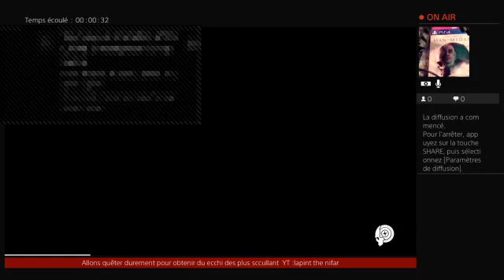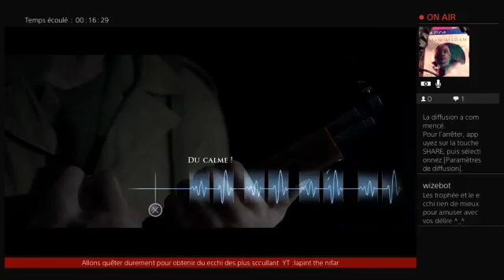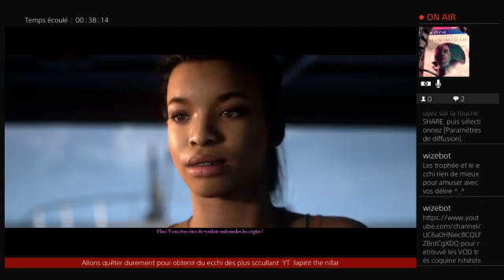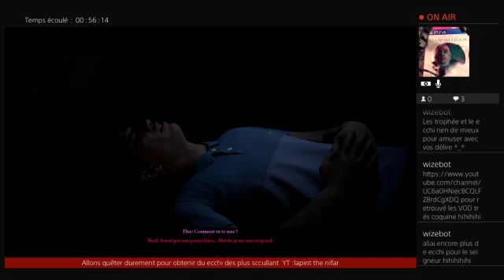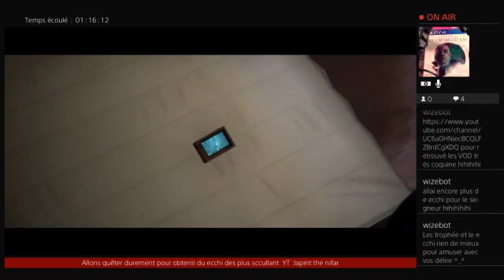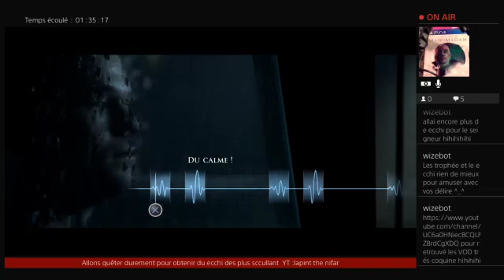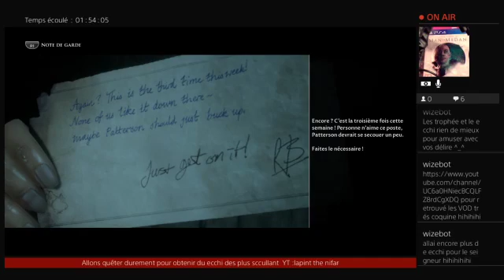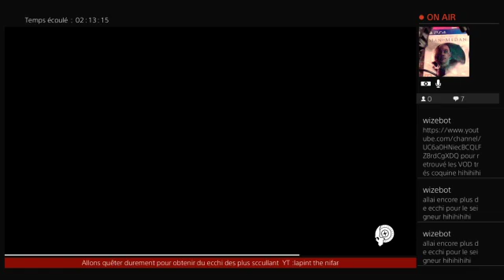Dark story man of meda:ep01 la croisière osseuse